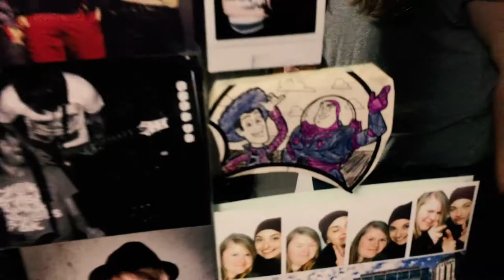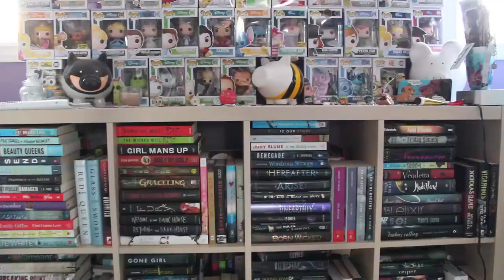MERRY CHRISTMAS THE FIRST | VLOGMAS 2018 DAY 1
MERRY CHRISTMAS THE FIRST! Who knows how Vlogmas will go this year. I guess we will see!